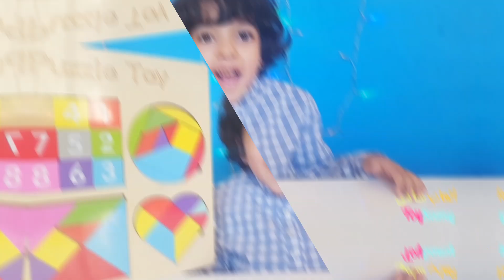Multicolor Puzzel Toys